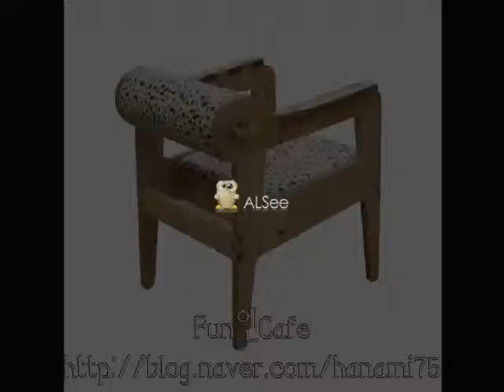[노아디자인가구] 호피무늬 좋아하는 사람들 여기여기 모여라~!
모 델 명 : CSA-NEW198
규    격 : W690 * D690 * H740(SH430)
재    질 : 목제 / 벨벳
특    징 : 제작 의자이므로 규격 / 마감재 변경이 가능합니다.

FunnCafe 의 맛있는 레시피와 가구정보